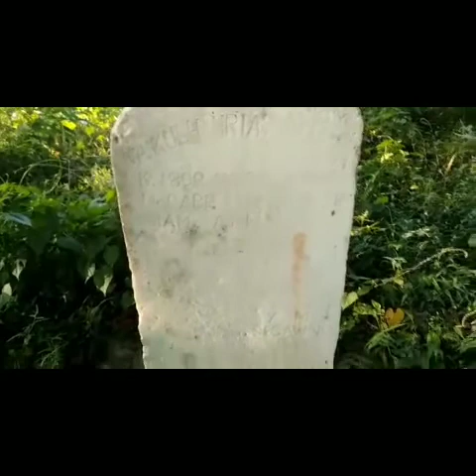Sesawng khuaa Mizo hmun pawimawh - Vaikulh Tlang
Narrator - Zokhawval Valtea Kawlni